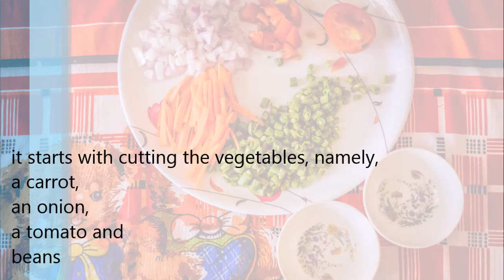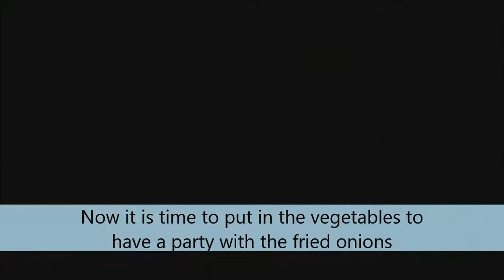The Extravagant Noodles: Creating The Taste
The video was created when on one evening my sister decided to prepare vegetable noodles with simple yet amazing ingredients and taste that makes the time worth memorable. Take a look at the various aspects while the course is prepared and the final presentation.